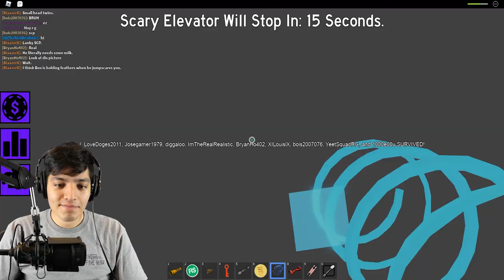ROBLOX SCARY ELEVATOR CARTOON CAT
Cartoon cat has come back to the scary elevator! Will we survive this cartoon cat and the many scary floors this elevator holds or will we be trapped in a never ending nightmare!